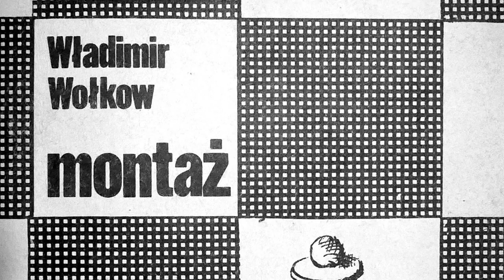Rozmowa z Jackiem Szczyrbą, autorem powieści Punkt Lagrange'a, Wydawnictwo Podziemne. 01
Rozmowa z Jackiem Szczyrbą, autorem powieści Punkt Lagrange'a, książki wydanej nakładem Wydawnictwa Podziemnego.
Rozmowę prowadzi Dariusz Rohnka.